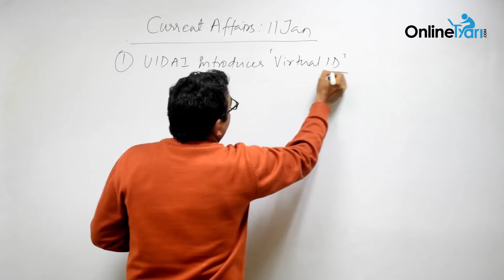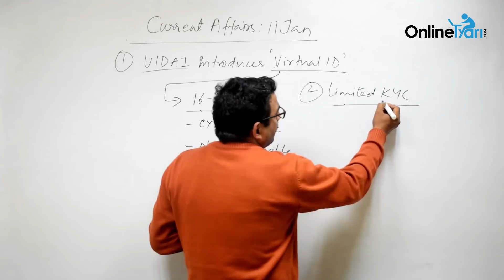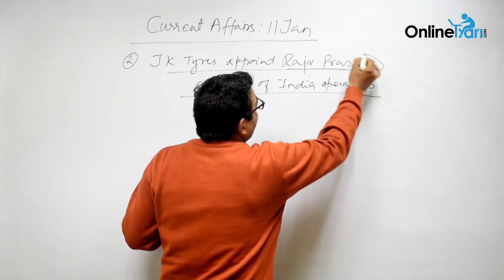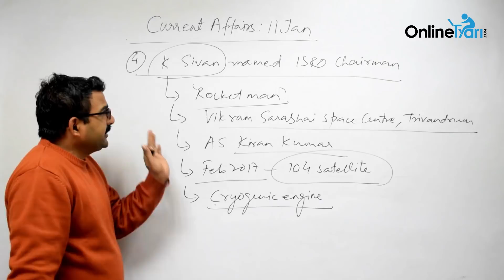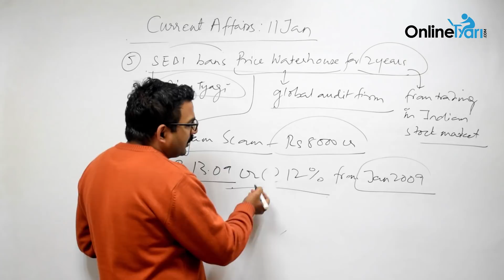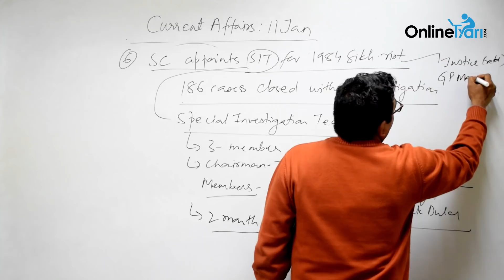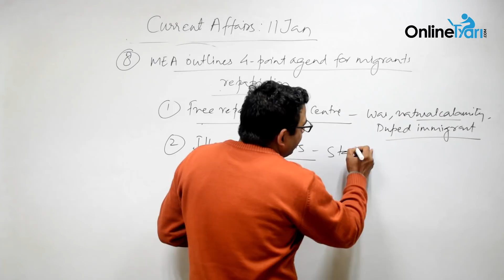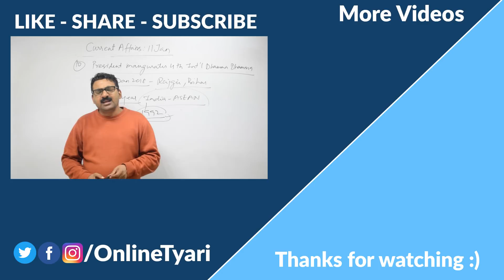Current affairs: Daily GK Update 11 January 2018| Latest current affairs tips Hindi- Onlinetyari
Current Affairs Today (करेंट अफेयर्स): 11 January 2018 विडियो- OnlineTyari दर्शको और पाठकों को आज के टॉप 10 परीक्षा-उपयोगी करेंट अफेयर्स उपलब्ध करा रहा हैं. यह विभिन्न प्रतियोगी परीक्षाओं जैसे कि IAS, SSC, Banking एवं State परीक्षा के लिए अत्यंत ही लाभदायक सिद्ध होगा
Daily latest currentaffairs (करेंट अफेयर्स) 2018 in Hindi with exclusive mock tests series (Free/Paid) and notes. Recommended for preparation of exams like IAS, SSC, IBPS, Railways etc.
For complete information on upcoming exams, mock tests & All India Tests visit